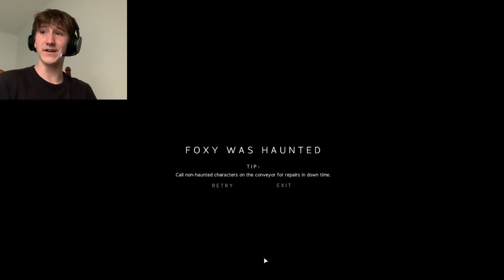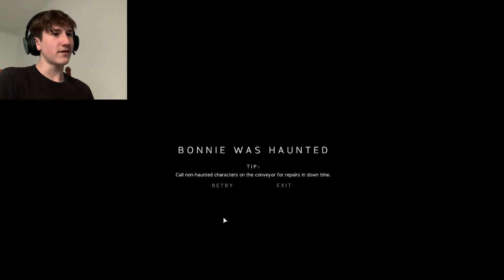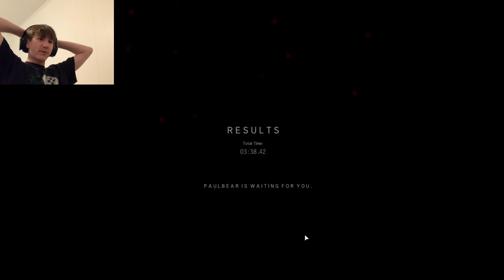Playing the SCARIEST FNAF Fan Game… (Jr’s part 3)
In this video, I will be playing more Jr’s. Jr’s is a Five Nights at Freddy’s fan game on GameJolt. You will be at an office with multiple cameras, there will be a ghost haunting one animatronic at a time. Carefully choose which animatronic is haunted. If you fail, you die.